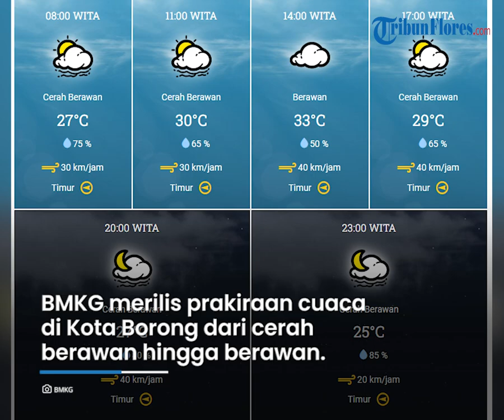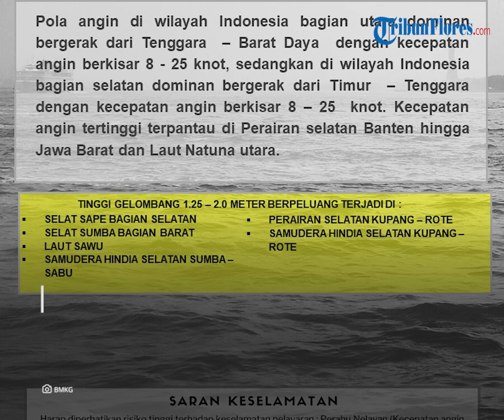Prakiraan Cuaca di Flores Sabtu 13 Juli 2024, Sebagian Wilayah Cerah Berawan, Ruteng Dilanda Kabut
TRIBUNFLORES.COM, MAUMERE - Berikut prakiraan cuaca BMKG di Pulau Flores dan Lembata pada Sabtu, 13 Juli 2024.

BMKG merilis prakiraan cuaca di Kota Labuan Bajo, Kabupaten Manggarai dari cerah berawan hingga berawan.

BMKG merilis prakiraan cuaca di Kota Ruteng, Kabupaten Manggarai dari cerah berawan hingga berawan.

BMKG merilis prakiraan cuaca di Kota Borong, Kabupaten Manggarai Timur dari cerah berawan hingga berawan.

BMKG merilis prakiraan cuaca di Kota Mbay, Kabupaten Nageke, cerah berawan sepanjang hari.

BMKG merilis prakiraan cuaca di Kota Bajawa, Kabupaten Ngada, cerah berawan sepanjang hari.

BMKG merilis prakiraan cuaca di Kota Ende, Kabupaten Ende dari cerah hingga cerah berawan.

BMKG merilis prakiraan cuaca di Kota Maumere, Kabupaten Sikka dari cerah hingga cerah berawan.

BMKG merilis prakiraan cuaca di Kota Larantuka, Kabupaten Flores Timur, cerah berawan sepanjang hari.

BMKG merilis prakiraan cuaca di Kota Lewoleba, Kabupaten Lembata, cerah berawan sepanjang hari.

BMKG merilis peringatan dini gelombang tinggi di NTT dari tanggal 13 Juli - 14 Juli 2024.

Tinggi gelombang 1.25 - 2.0 meter berpeluang terjadi di:

Selat Sape bagian selatan, Selat Sumba bagian barat, Laut Sawu, Samudera Hindia selatan Sumba-Sabu, Perairan selatan Kupang-Rote dan Samudera Hindia selatan Kupang-Rote.

Penulis Berita: Tian Kedoh
Editor Bertia :